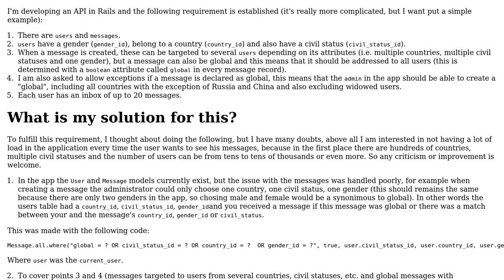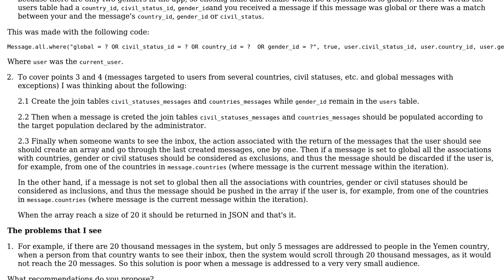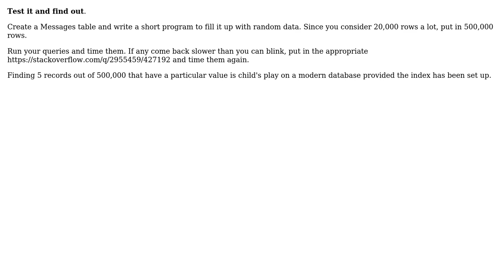Fastest way to return a list of records depending on many many-to-many relationships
Software Engineering: Fastest way to return a list of records depending on many many-to-many relationships

With thanks & praise to God, and with thanks to the many people who have made this project possible! | Content (except music & images) licensed under CC BY-SA | Music | Images & others | With thanks to user OiciTrap user Dan Pichelman and the Stack Exchange Network Trademarks are property of their respective owners. You are responsible for your own actions.